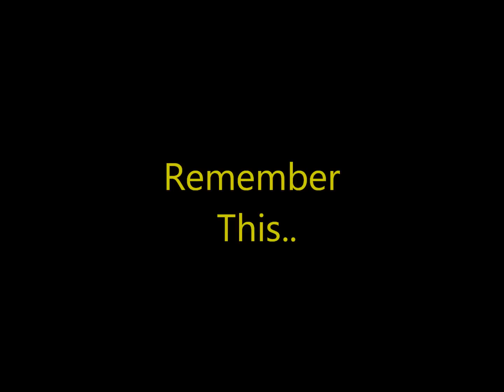Yella_Redd Tv Big Ticket 2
Officer Penny Is Still On The Look Out For Yella_Redd in Part One Of Big Ticket. (NC) New Character Rudy Fernandez News Reporter Gets Involved...